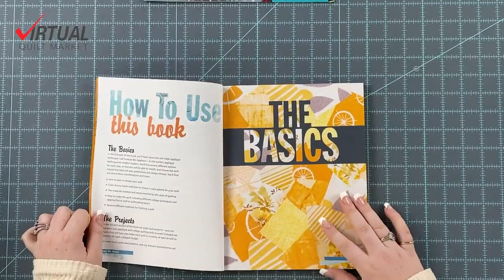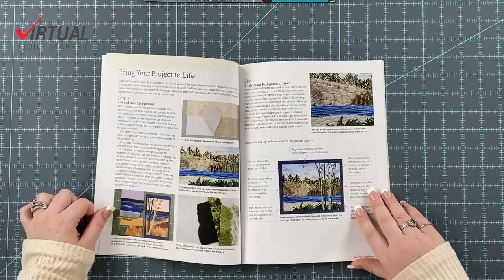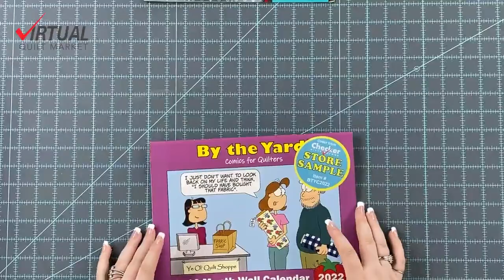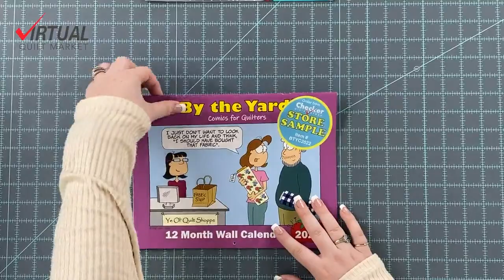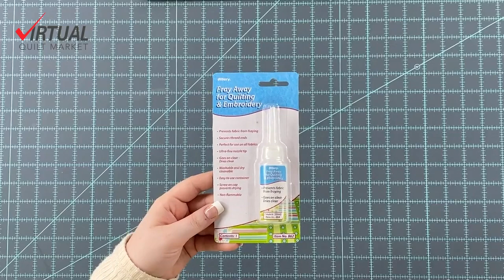Virtual Fall Quilt Market Episode 4